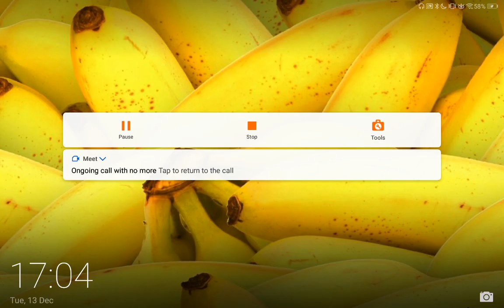ESCAPUNG THE DAYCARE WITH OMAR! (part 1)